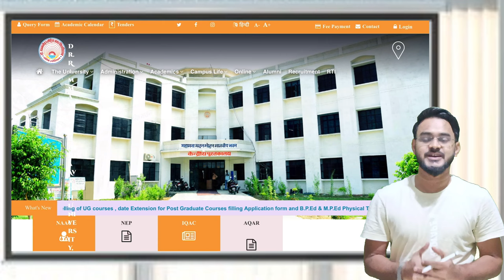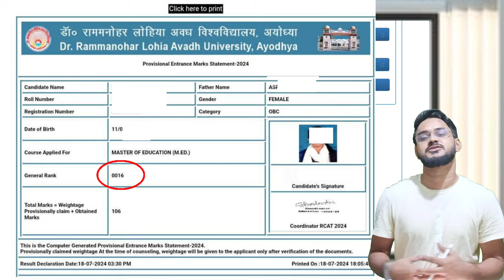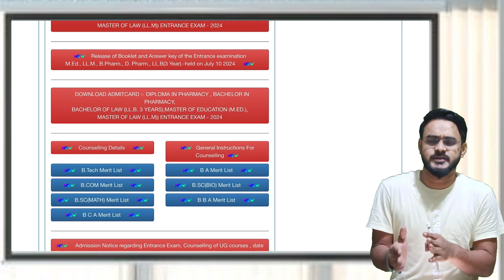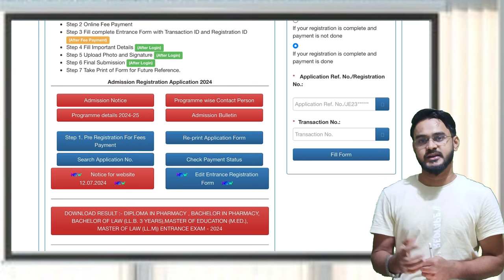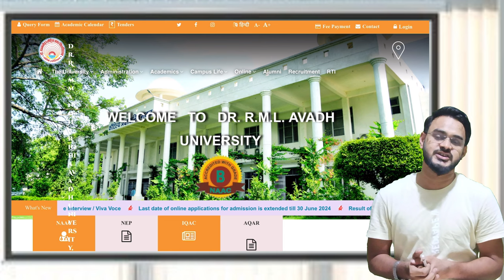Rmlau MEd LL.B LL.M B Pharma D.Pharma entrance exam 2024 result out परीक्षा परिणाम Counselling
link result